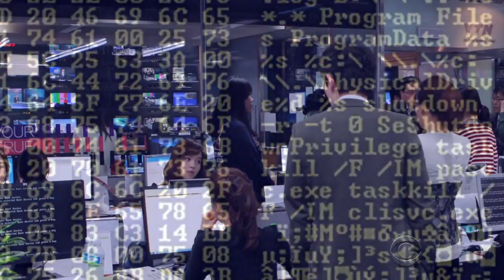FBI investigating cyber-attack on Sony Pictures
Hackers, calling themselves "The Guardians of Peace," stole the personal information of more than 6,000 Sony employees. And four unreleased Sony films were also posted to the Internet. Now, as Bob Orr reports, the FBI is investigating the attack and warning other companies who may be at risk.